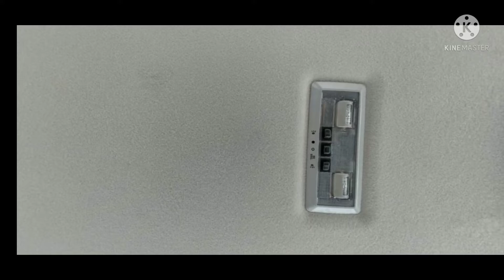SCORPIO S11 FULL EXTERIOR AND INTERIOR